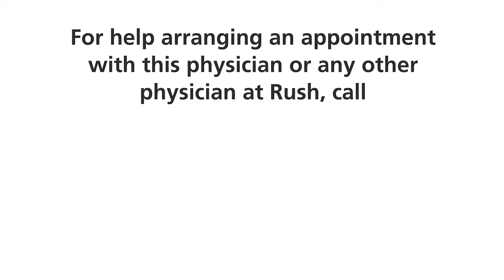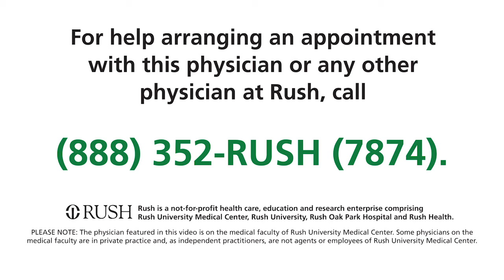Michael Chen, MD - Rush University Medical Center